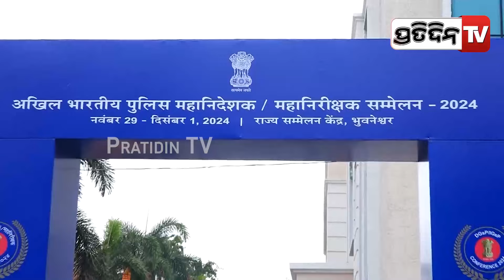ରାଜଧାନୀରେ ୩ ଦିନ ଡିଜିପି ସମ୍ମିଳନୀରେ ,କଣ ହେବ ଆଲୋଚନା ? All India DGP/IGP conference in Bhubaneswar